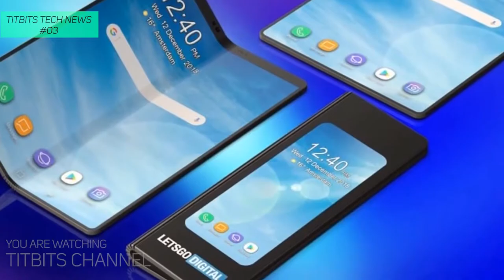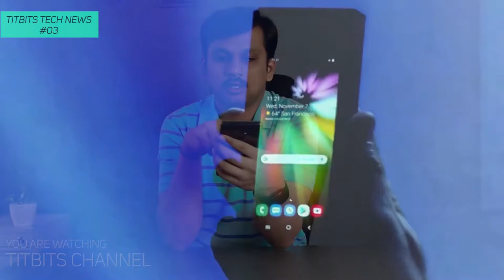Foldable Mobile CES2019 Samsung Foldable Phones Titbits Tech News 03